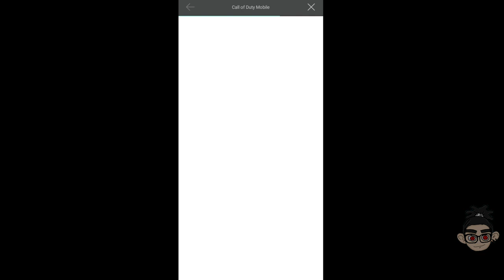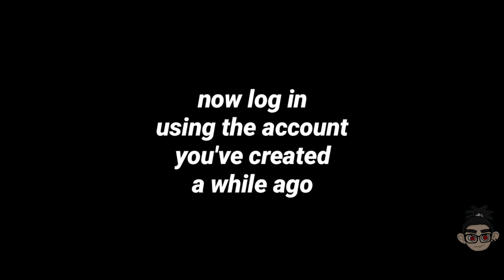HOW TO GET FREE GHOST STEALTH IN COD MOBILE...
This channel is composed of funny moments/trolling/tips/highlights while playing mobile games (Call of Duty Mobile). Hope you enjoy watching!

Music/Track used in this video:
Track: ADPRMN - Believe
Music Released by Hyp3d Records.